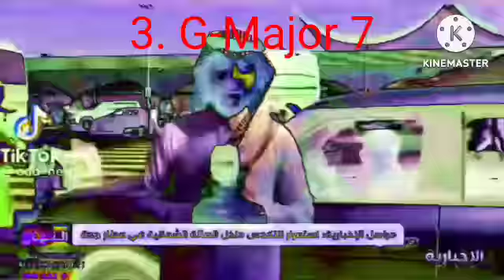Preview 27C Render Pack Collection Extended